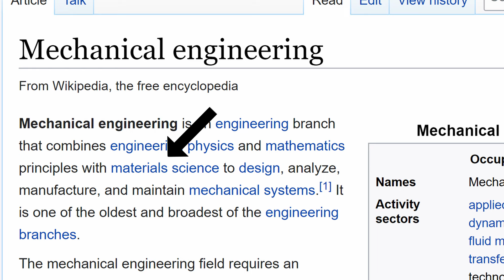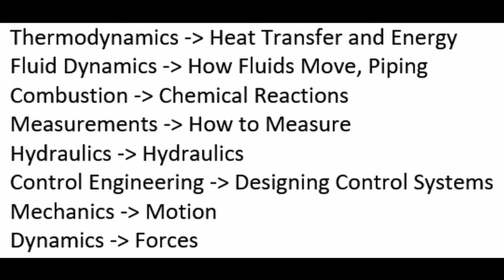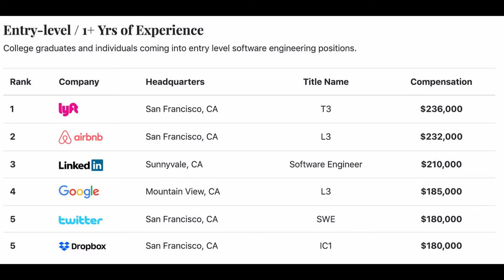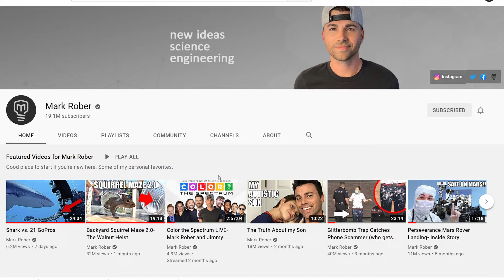EVERYTHING Mechanical Engineering! | Jobs, Degrees, Salary etc.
Today I'm going to be talking about all things Mechanical Engineering. Hopefully by the end of this video you are able to understand a little bit more about what Mechanical Engineers do.

Mechanical Engineers are very smart people, they learn a lot of different fields of physics from Thermodynamics, Fluid Mechanics, Kinematics and Dynamics they know a lot about many different branches of physics. Generally speaking they do lots of design work and you can work for a lot of cool companies.

--Timestamps--
0:00 Intro/Topics
0:33 What is Mechanical Engineering?
2:00 What Do They Learn in School?
3:46 Starting Salary and Companies?
6:48 Masters In Mechanical Engineering?

References:
My KNOWLEDGE

Numbers: 3715